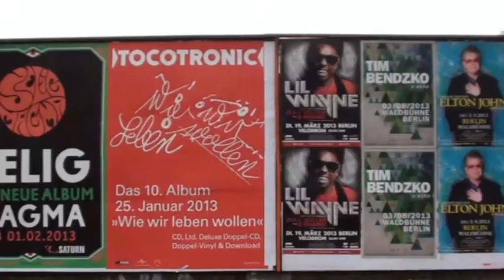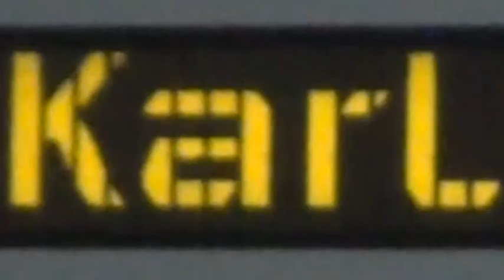berlinades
berlinades, c'est berlin goth en mieux
un montage au scalpel, epuré, (de kartofeln) montrant l'originalité de la programmation, la mode en tissus à pois et la modernite de l architecture moderne